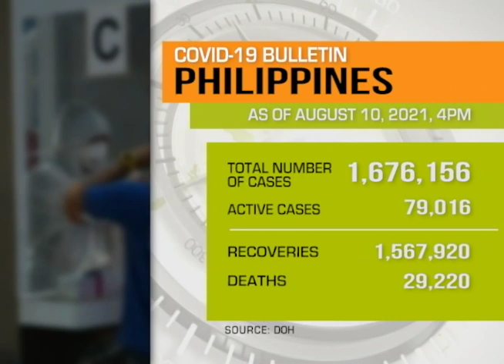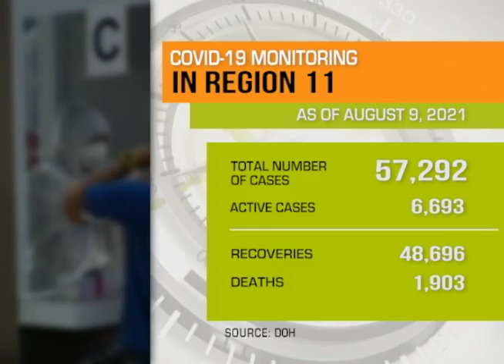Regional TV News : Coronavirus Pandemic Update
Kabuuang kaso ng COVID-19 sa Pilipinas, pumalo na sa 1,676,156